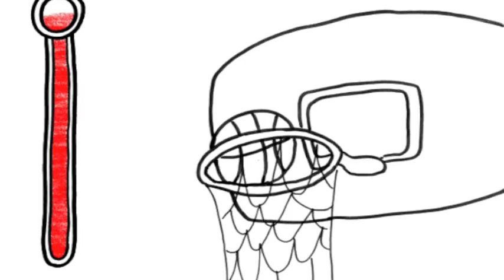第2回 22世紀の予言アイデアコンクール 「自力発電ベルト」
【平成24年度日本大学芸術学部長指定研究】
日本大学芸術学部主催「22世紀の予言アイデアコンクール」第2回入賞作品
内藤直菜さんの作文「自力発電ベルト」をもとに作られたアニメーション

■アニメ制作：中田くるみ、岡本玲（日本大学芸術学部映画学科学生）

■内藤直菜さんの作文「自力発電ベルト」
　二十二世紀は、原子力発電がなくなって、環境も破壊することなく、空気も汚れることなく、みんなの力で必要な電気を作って使う時代になって、安心で豊かな生活が送れる世の中になって欲しいです。
　携帯電話を持ち歩くように、未来はみんなが「自力発電ベルト」を身に着けるのです。ベルトは、身に着けているかぎり私達の動き全部のエネルギーを吸収します。家に戻ったら、壁に設置してあるパネルと接続します。すると、ベルトに溜まったエネルギーがパネルにうつり、電気に変わります。そして、家の中の明かり、料理する熱、テレビなど、全部の電化製品に使われるのです。
　二十二世紀の世の中は、電気がなくなると自分達で発電し、みんなが積極的に運動をするようになるから、メタボ人口もがっくり減り、健康的になり、より環境のいい世の中になることでしょう。